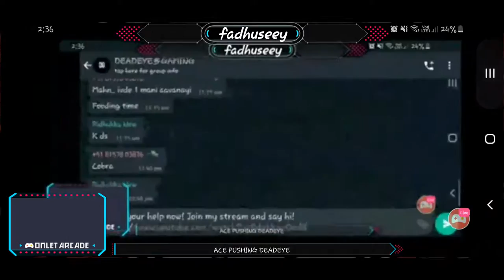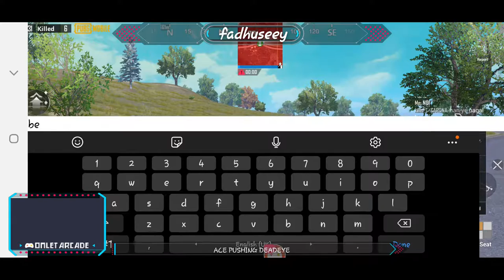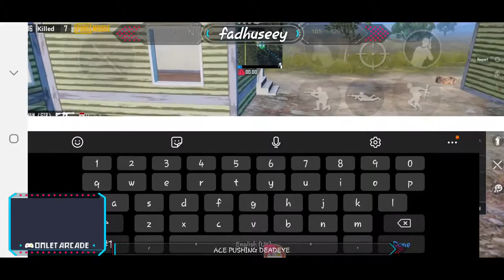PUBG Samsung S10 game play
Deadeye Gaming
Malayalam PUBG
Online Streamer